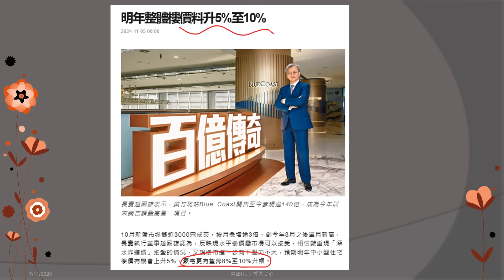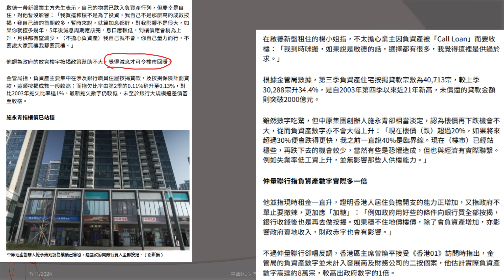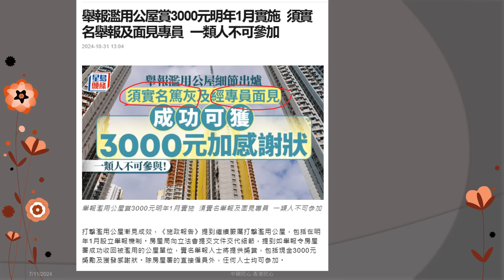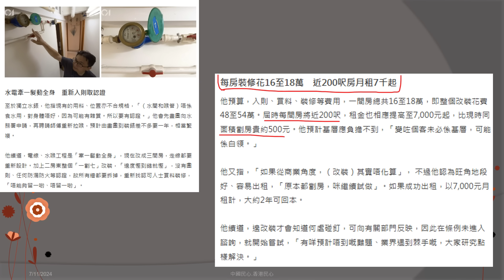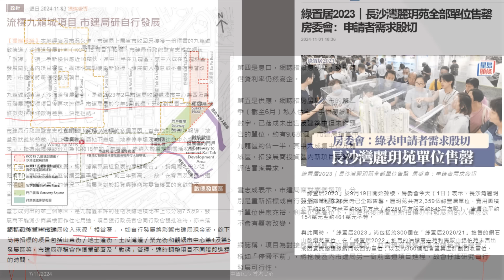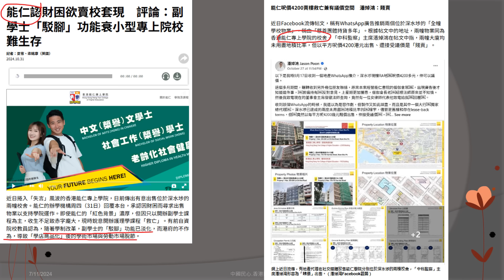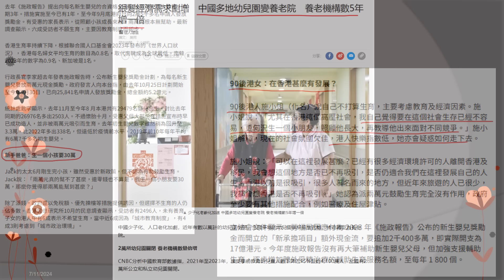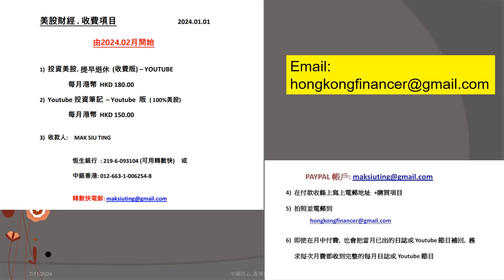地產小專家 20241108 劏房改簡樸房未到業主先重裝, 租客被逼遷向社署求助, 料日後租金2百呎7千蚊起錶基層要瞓街 !